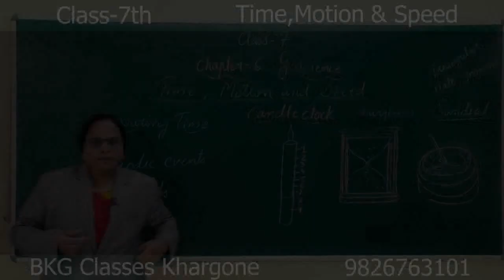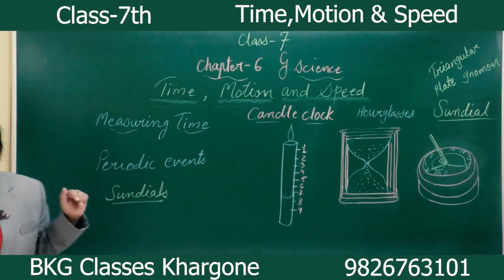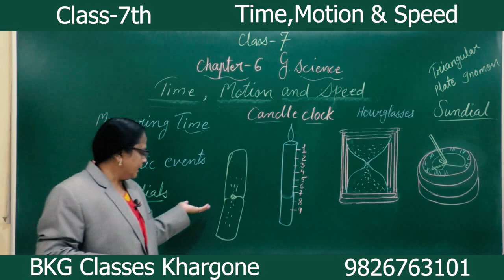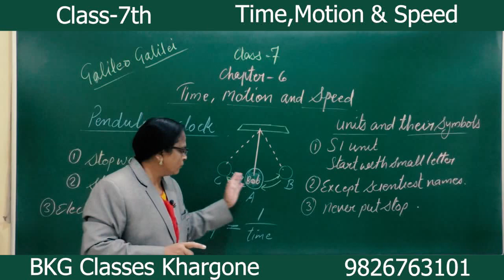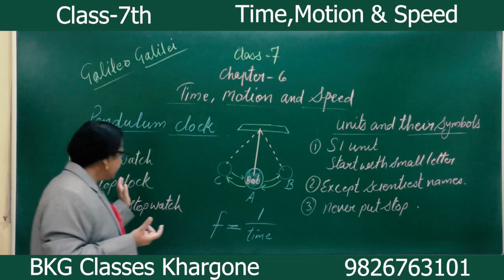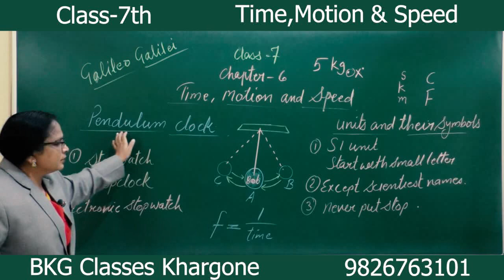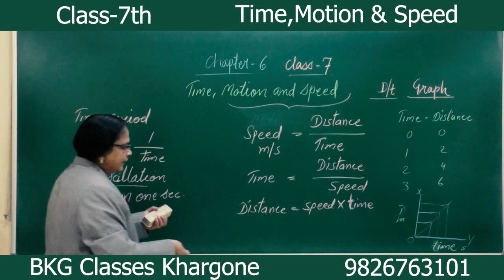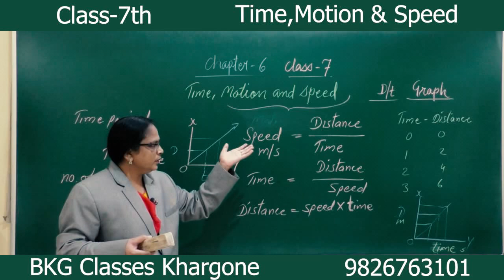Class-7th Science Chapter-6 Time,Motion & Speed Video-2